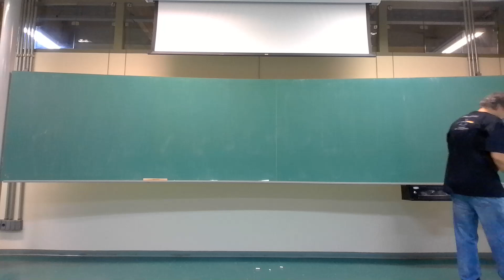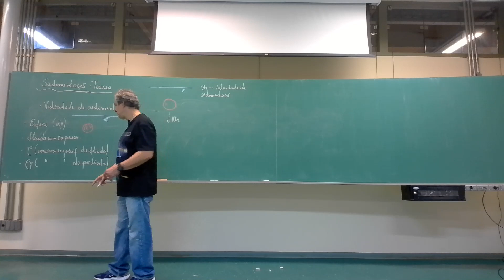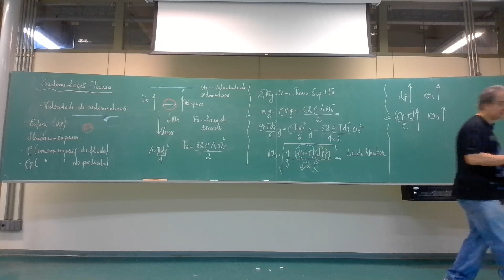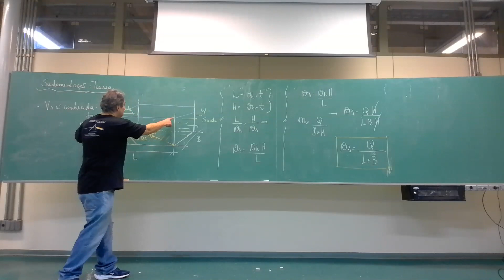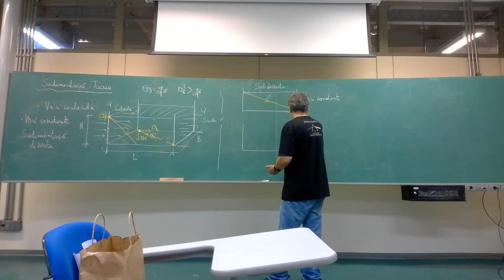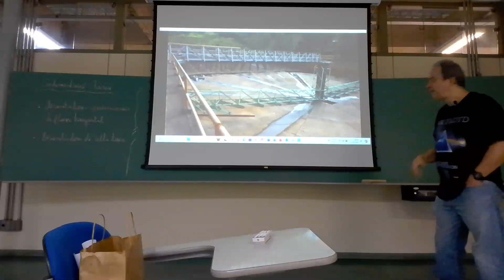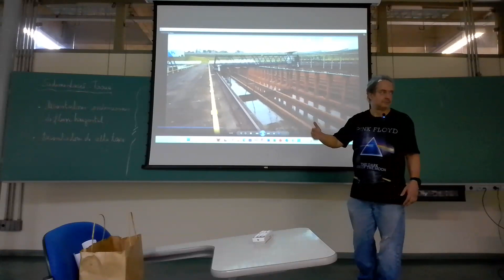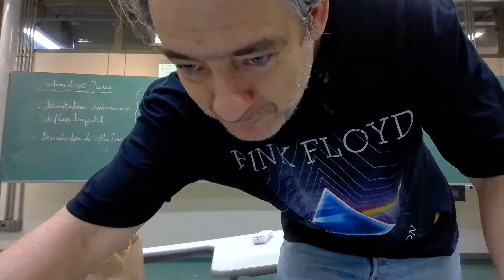Disciplina PHA 3540 - Aula 11 (Projeto de estações de tratamento de águas de abastecimento)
Este vídeo pertence a disciplina PHA 3540 (Projeto de estações de tratamento de águas de abastecimento) do curso de Engenharia Civil e Ambiental da Escola Politécnica da USP. A disciplina aborda, basicamente, os fundamentos teóricos e critérios de dimensionamento das diversas operações e processos unitários utilizados nas estações de tratamento de águas de abastecimento, propiciando aos alunos uma visão integrada do projeto de estações de tratamento de água, contemplando a concepção dos processos de tratamento, dimensionamento das unidades de processos e seu arranjo hidráulico.
O curso é desenvolvido através de aulas expositivas, visitas técnicas, apresentação de projetos de engenharia e execução de exercícios em sala de aula. Ao longo da disciplina, são desenvolvidos exercícios específicos de modo que o aprendizado possa ser bem fundamentado.

Bibliografia recomendada

FERREIRA FILHO, S.S. Tratamento de água: concepção, projeto e operação de estações de tratamento. 1ª Edição. Editora Elsevier. 2017

1- Sedimentação gravitacional: teoria
2- Sedimentação discreta
3- Velocidade de sedimentação de partículas discretas
4- Sedimentação floculenta
5- Conceito de taxa de escoamento superficial
6- Sedimentação em unidades de escoamento contínuo
7- Apresentação de decantadores convencionais de fluxo horizontal

Banda homenageada: Pink Floyd
Album: The Dark Side of the Moon